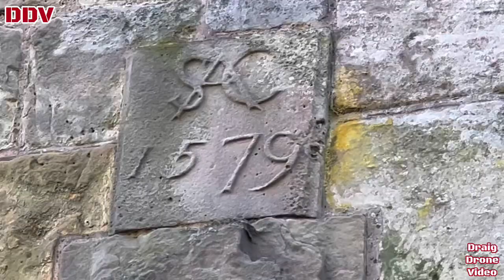Moreton Corbet Castle, Shawbury, Shrewsbury. Ruins of a Medieval castle & Elizabethan Manor House.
Visited December 2022 it was found the location had a drone flight restriction due to the close proximity of neighbouring RAF Shawbury, so alternative filming undertaken.
Moreton Corbet Castle is a ruined medieval castle and Elizabethan era manor house, located near the village of Moreton Corbet, Shropshire, England. It is a Grade I listed building and English Heritage property. Although out of use since the 18th century, it remains the property of the Corbet baronets. It can be visited free of charge during daylight hours.

In 1086 two Anglo Saxon thegns, Hunning and Wulfgeat, were living at Moreton Corbet. By the early thirteenth century the structure had been replaced by another, built by Toret, an Englishman. His descendant Peter Toret was lord of Moreton Corbet by 1166 and it is likely that he was living in the castle. In February 1216 William Marshall stormed Moreton Corbet castle on behalf of King John of England against Bartholomew Toret. At this time the castle was known as Moreton Toret Castle. In 1235 Bartholomew died and Richard de Corbet, his son-in-law, inherited the castle and changed its name to Moreton Corbet.

The keep or great tower to the west was connected to the gatehouse by a curtain wall, which then curved south and looped to encircle the site, creating a bailey or courtyard. The roof of the gatehouse has not survived, but the corbel work that supported the roof and tower battlements of the castle is still extant.

At the western end of the extant curtain wall is a rectangular keep of two stories and a basement, dating from between the eleventh and early thirteenth centuries. It was entered through an elevated doorway, and the fireplaces on the lower residential floor are still visible.

In the 16th century, Sir Andrew Corbet filled the courtyard to the east of the keep with a new house, stretching in a straight line to the south and west of the medieval structure.[1] The perimeter wall to the west and south of the tower is now almost completely removed, leaving a gap between the castle and the later house.

Corbet adapted the medieval gatehouse with a gothic arch. In 1579, a year after Corbet had died,[5] A carving of his monogram and the year were added, surmounting another rectangular stone bearing the family crest of an elephant and castle in relief.

Corbet had a large domestic range built against the curtain wall, with kitchens below and accommodation above. East and south of the gatehouse, the domestic ranges opened into a great hall. A large fireplace is apparent on the first floor, with a smaller one on the lower floor. Doorways were made through the curtain wall to the latrines. The keep was converted into a storehouse.

South of the castle, Corbet's son Robert had a wide but shallow house built in a more modern style, described by the noted antiquarian William Camden (1551–1623) as "a most gorgeous and stately house after the Italian model." It seems to have been influenced by the classical architecture of Italian buildings that he saw on his diplomatic travels, including Palladio's Basilica Palladiana in Vicenza. The building was faced with stone, but internally the walls were of brick. Although Italian in inspiration and elaborately decorated, much of the carving was of a rustic finish. After Robert Corbet died of the plague in 1583,his brothers Richard and Vincent Corbet carried on with the building of the new manor, leaving what was left of the original fortification.

During the English Civil War, Moreton Castle was used as part of Royalist Shrewsbury's defence. The castle was under siege on more than one occasion, and badly damaged in the fighting. The surviving ruins of the walls are pock-marked from musket shot.